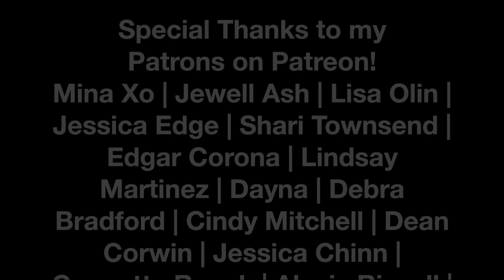StoneRidge Resort Vlog Part 3 - Golfing & Hot-tubbing! | TiaVapes Review